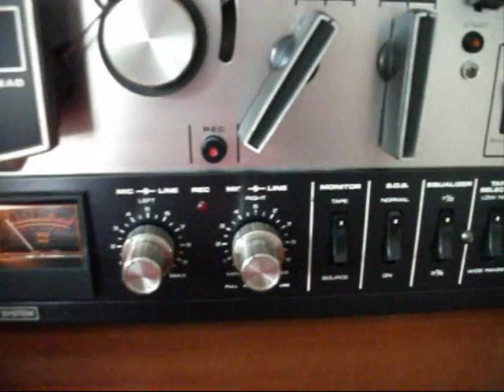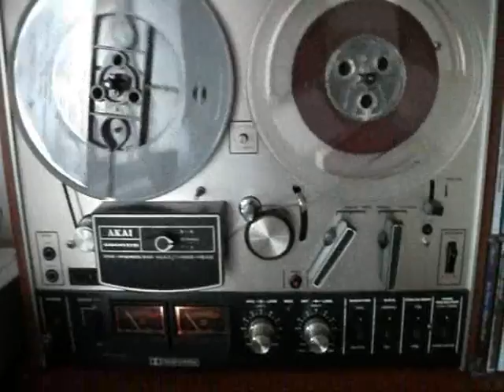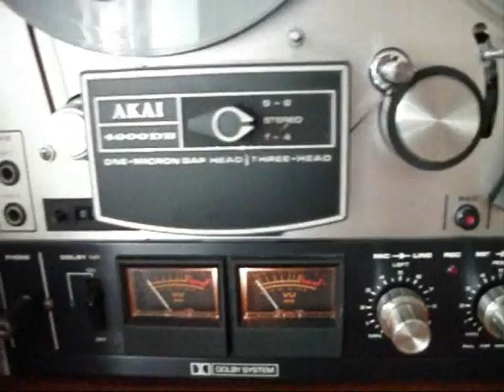West Side Story - Tonight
My Akai 4000 DB reel-to-reel tape recorder playing Tonight from West Side Story, original Broadway cast (1957).